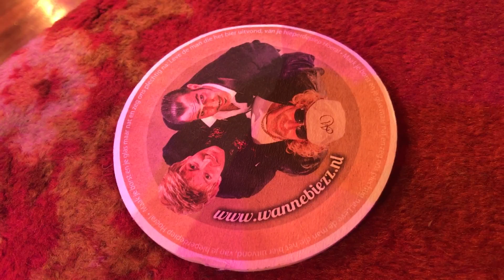Jacques Herb - Manuela @ Jumbo Wuijts Senioren Show 2017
Jacques Herb - Manuela @ Jumbo Wuijts Senioren Show 2017 @ Stadsgehoorzaal Vlaardingen